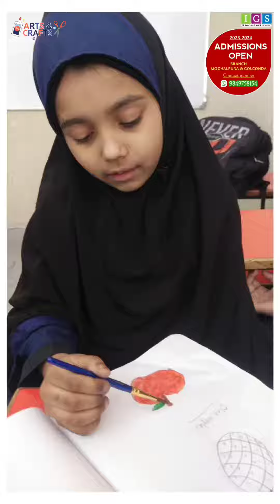Arts & Craft | Islamic Guidance School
Arts & Craft:

Children of all ages love arts and crafts. Taking part in arts and craft activities can be hugely beneficial to a child’s development. And it is never too early to start.

Have you ever wondered why arts and crafts are so important for your child’s development? Experts say that it is the most significant way to help your kids grow and develop. Doing art and craft activities requires the involvement of the mind and body. As such, they play an important role in the holistic development of children.

Arts and crafts provide a unique, fun opportunity to learn and improve skills in kids. With this view, we at IGS, encourage kids to participate in arts and crafts activities for their physical, social and cognitive development.

🔹🔹ISLAMIC GUIDANCE SCHOOL🔹🔹

》Our Vision:
Islamic Guidance School (IGS) with qualified teachers and attributed curriculum meets the religious and academic needs of the students. We are committed to produce well-educated students in both secular and Islamic studies, so that they may become our future role models and leaders for humanity.

》Our Mission:
The Mission of IGS is to draw together parents and staff to provide support and education for students as they take personal responsibility for acquiring the knowledge of Islam they will need to succeed, in this life and the hereafter.
Approach the principles of the Qura’an and the blessed Prophet Muhammad (Sallalahu Alayhi Wa Sallam) to the minds and hearts of our children by teaching the Qura’an, Hadith, Seerah, Fiqh, the lives of the Sahabah (companions), and the lives of the greatest spiritual, scholarly and historical figures from Islamic history.
Strengthen the values and teachings of Islam to prepare our students to live, work and compete successfully in multi-cultural societies, but always keeping their Muslim identity and distinguish between lawful (halal) and unlawful (haram).

》Our Teachers:
The teachers of IGS play a vital role in helping the Administration maintain an environment favorable to providing the highest quality of education. The task of educating children is indeed challenging and often overwhelming. With the blessings of Allah (SWT) and the help of our teaching staff, we are confident in our ability to cultivate academic and character excellence within our students, in conformity with Islamic faith.